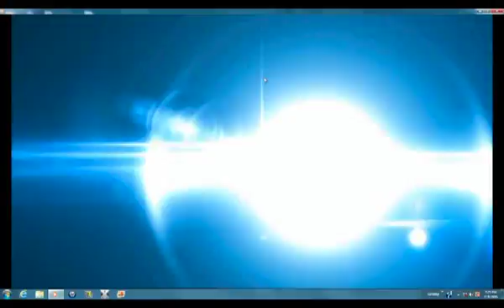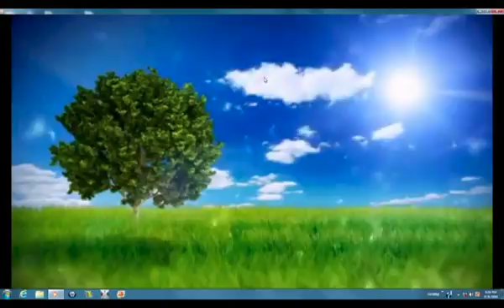EL GOZO DE LA SALVACION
Una mujer pregunta que como ella puede aumentar su fe. pues siempre esta piándole a Dios y nada que recibe. ayúdenme. Una madre desesperadamente pide consejo porque su hijo le pide y le exige y no quiere trabajar y su padre no hace nada por resolver este problema. Necesito a ayuda. Crisrto es el gozo de la salvación. Sin Cristo nada podemos hacer. Vea este programa y aprenderá como confrontar los problemas.